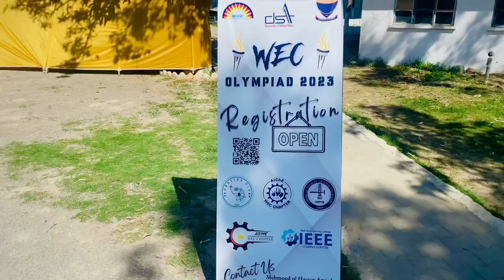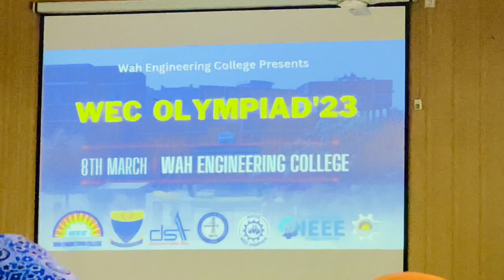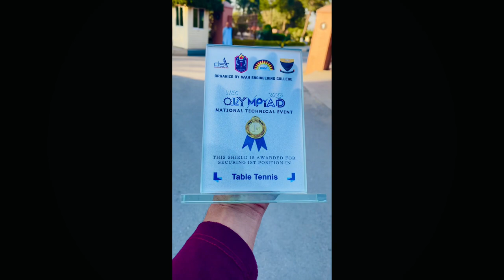Kahani suno | watan saday | Concert at WAH Engineering College | Table tennis tournament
In this video you are going to watch CONCERT after TABLE TENNIS tournament and a very beautiful mosque of WAH CANT (Badshahi mosque).